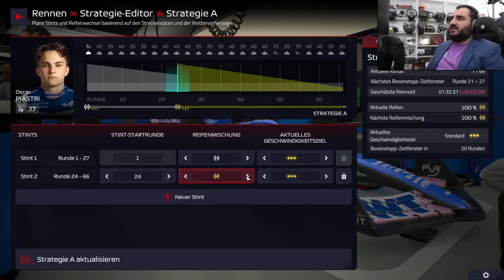Ab jetzt sind wir im WM-Kampf... oder? 🤔 | F1 22 Manager Karriere Staffel 2 Ep. 6